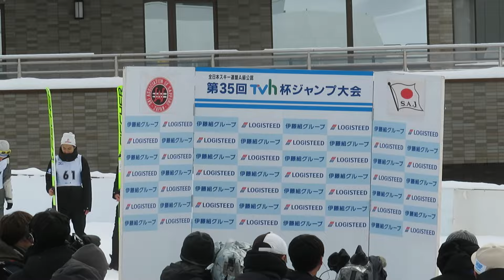１位 葛西紀明 選手、２位 佐藤慧一 選手、３位 清水礼留飛 選手 第35回TVh杯 表彰式男子組 2024/02/03(土) 大倉山ジャンプ競技場